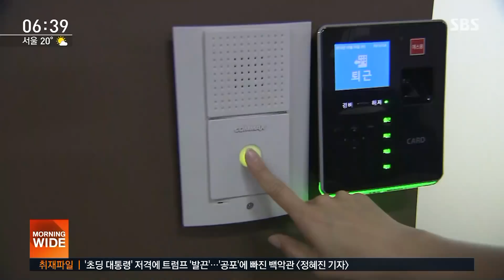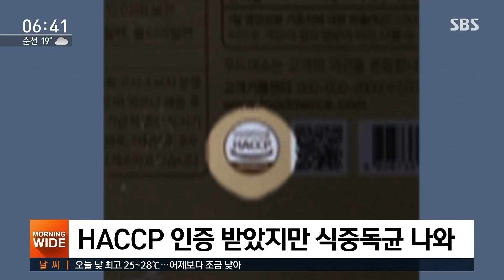'HACCP 인증' 무색…풀무원 케이크서 살모넬라균 / SBS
전국 유치원과 학교에 식중독을 몰고 온 건 경기도의 한 업체가 만들어 풀무원 푸드머스에 납품한 케이크였던 것으로 밝혀졌습니다. 케이크를 만든 업체는 안전하고 믿을 수 있는 식품이라는 식약처의 해썹 인증까지 받은 곳이었습니다.